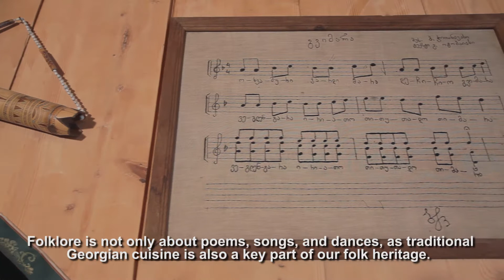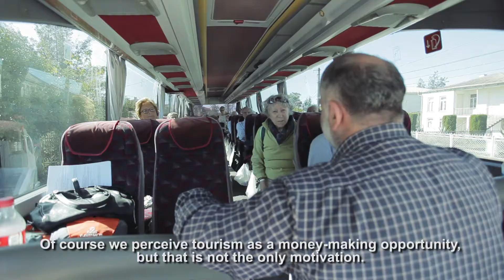USAID/Zrda ,,ფოლკლორის სახლში" ბესიკ ჭითანავასთან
მეგრული ფოლკლორი და კულინარიული თავგადასავალი ,,ფოლკლორის სახლში" ბესიკ ჭითანავასთან

,,ჩემთან მოსული ადამიანი, რომელიც კერძს აგემოვნებს, ჩემთვის მაყურებელივითაა. მე სცენაზე ვარ და ის დარბაზშია"

Megrelian Folklore and Culinary Adventure in Folk-House, Zugdidi.

"Georgian cuisine is a reflection of national history, character and mentality. It is a means of national self-identification. During the presentation of the food, my guests are my audience, while I am a stage actor" - Besik Chitanava